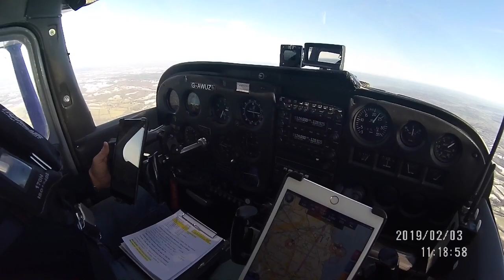Shoreham to Calais in G-AWUZ 03 Feb 2019